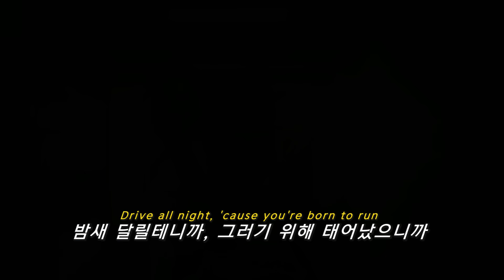🌈나 없이도 행복한 여름 보내길🌈: Valley - Have A Good Summer (Without Me) (2023) [가사해석/번역/자막]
with: 유니버설뮤직코리아

🎥: 아주 작고 완벽한 것들의 지도(The Map of Tiny Perfect Things, 2021)

Valley 의 노래를 더 듣고 싶다면?